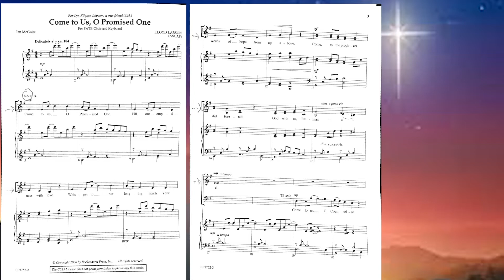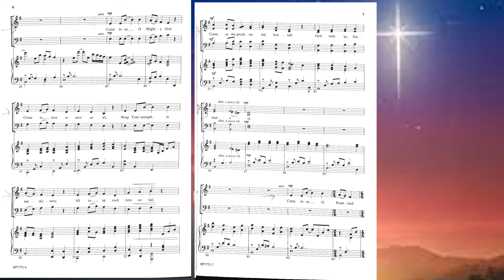Come to Us o Promised One Soprano